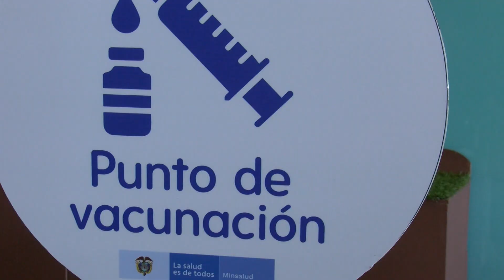Mayores de 16 años priorizados en Mi Vacuna ya podrán vacunarse- Telemedellín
Los mayores de 16 años con comorbilidades en Medellín ya se pueden vacunar, pero únicamente si están priorizados en la plataforma web Mi Vacuna.